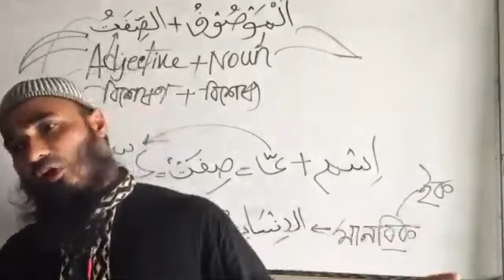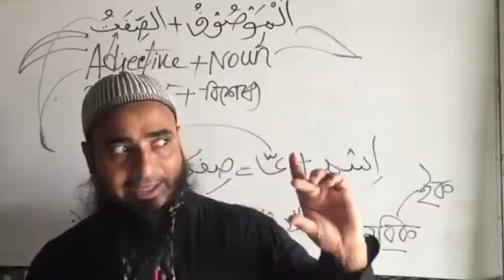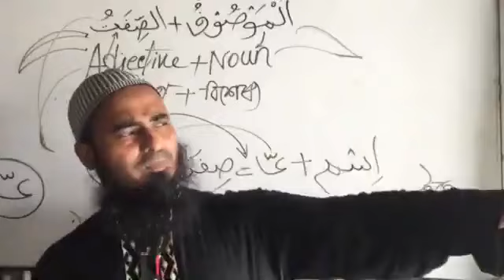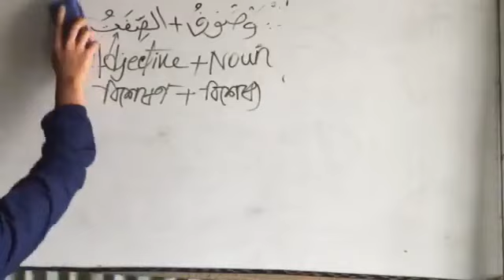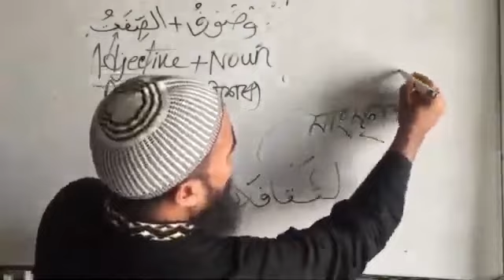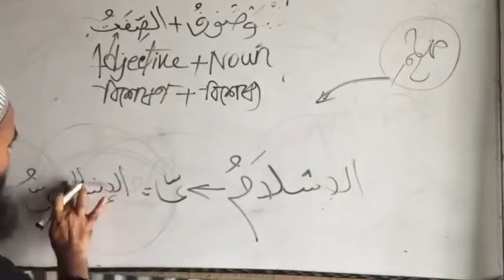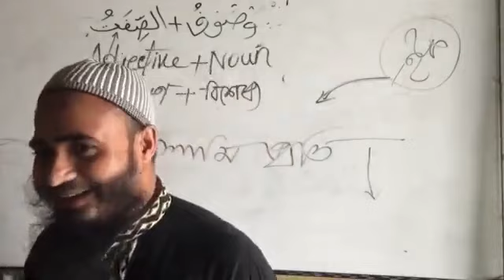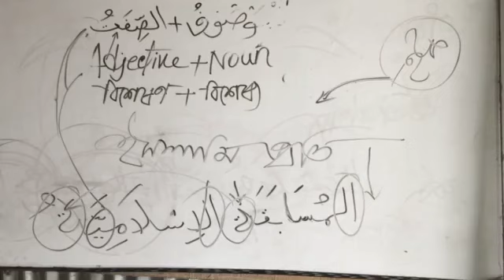মাত্র একটি অক্ষর দিয়ে হাজার হাজার শব্দ গঠন!অবিশ্বাস্য! মম অভিধানের একটি পরিচ্ছেদের সামান্যকিছু